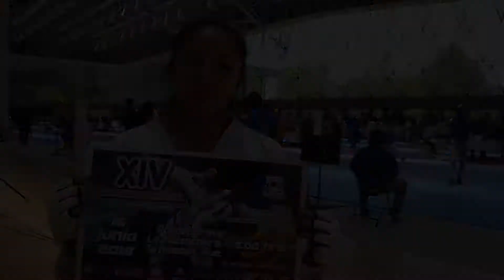Campeonato Unión Invitación 3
16 de Junio de 2018... Polideportivo "La Huizachera" En Tehuacán Puebla, te espera.